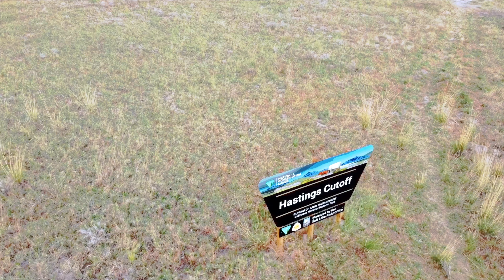flying at Horseshoe springs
we went flying at Horseshoe springs with the Droning veteran
thank you I use kimemaster you cam perfect vLLo LumaFusion